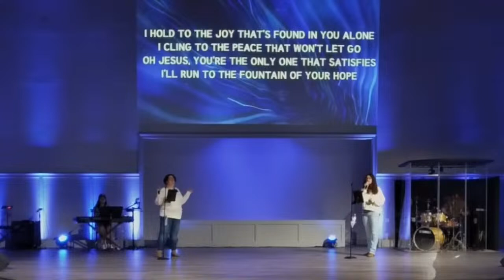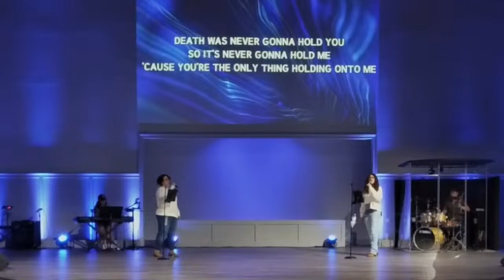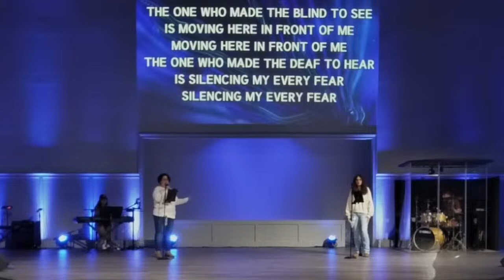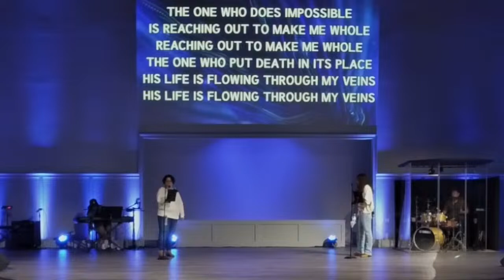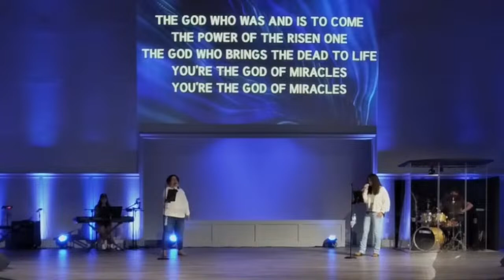WRONG WAY "PASTOR JOHN CORTES"